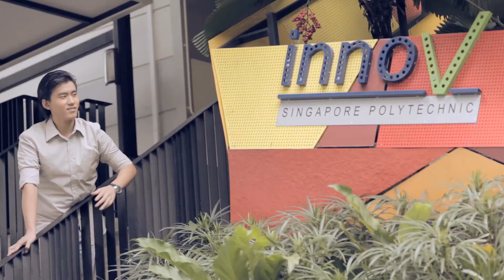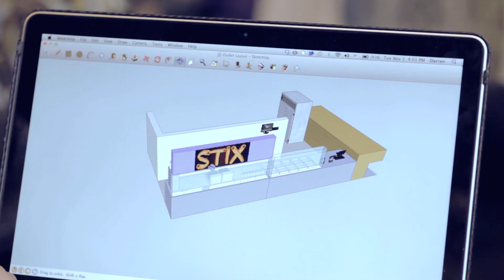SP Open House - January 5 - 7, 2012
Explore life at SP through the students that live it!

Singapore Polytechnics Open House.
5th -- 7th January, 2012.